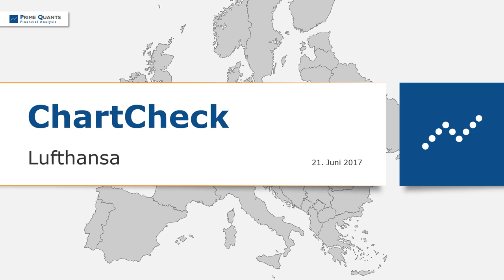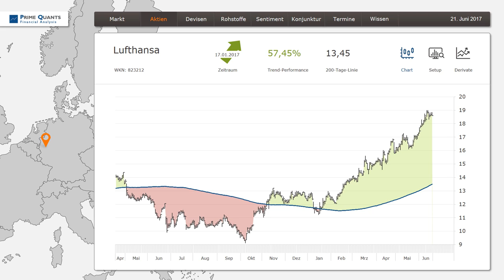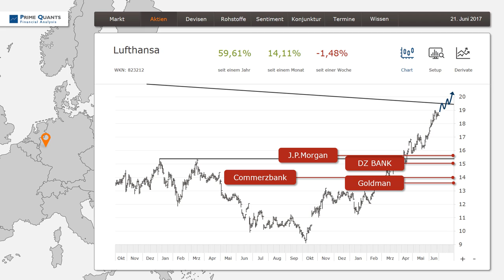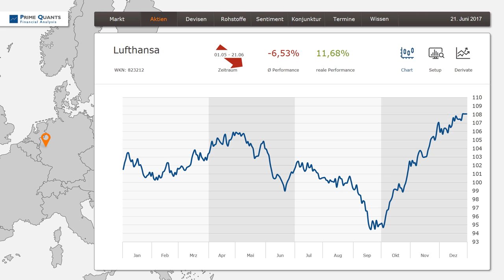Lufthansa: Vorsicht vor diesen Kursmarken!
Die Aktie der deutschen Airline hatte in der Vergangenheit einige Turbulenzen zu überstehen, seit Jahresbeginn befinden sich die Papiere allerdings in einem echten Höhenflug, der bislang immerhin rund 50% Gewinn einbrachte. Mit Kursen um 19 Euro ist die Lufthansa-Aktie jetzt aber an einen wichtigen Widerstand herangeflogen. Wie die momentane Chartsituation einzustufen ist, wo die relevanten Kursmarken zu finden sind und auf welches Kursniveau Sie besonders achten sollten, erfahren Sie im aktuellen Video.